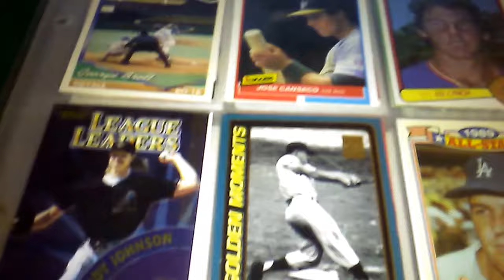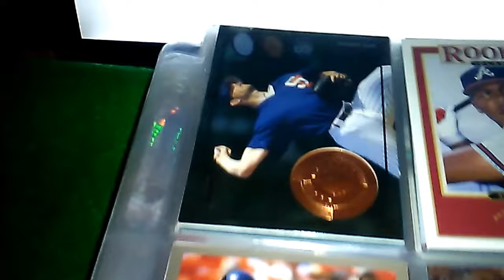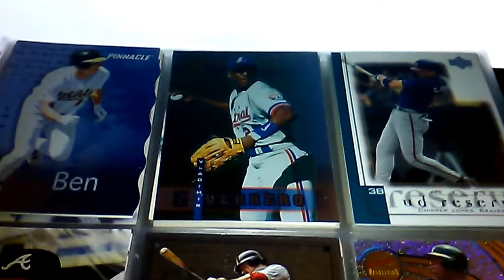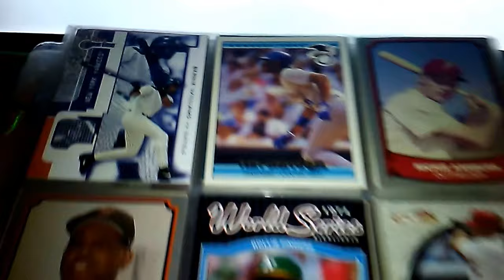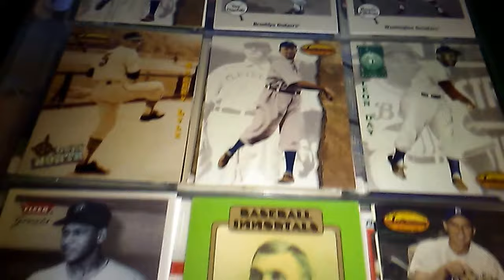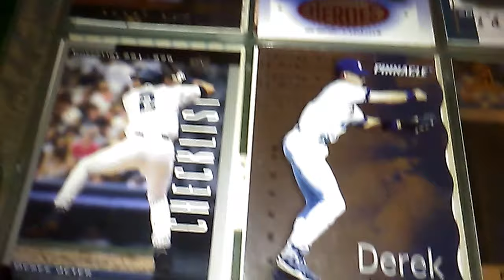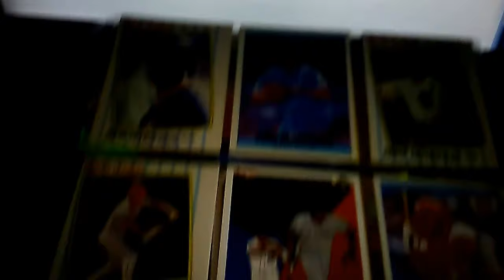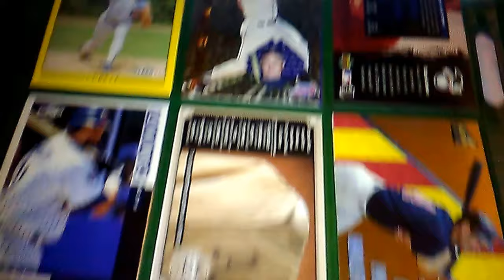ASC Baseball Sports Cards Part 1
Different Players & Teams